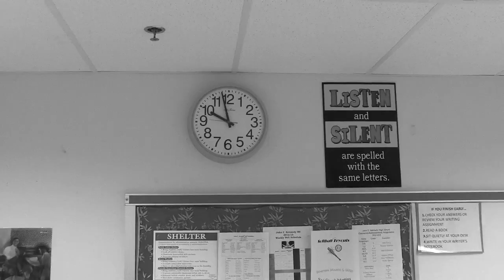Piano Project 55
piano project